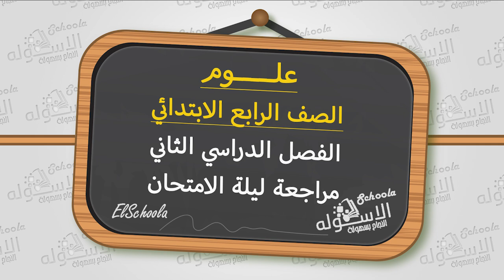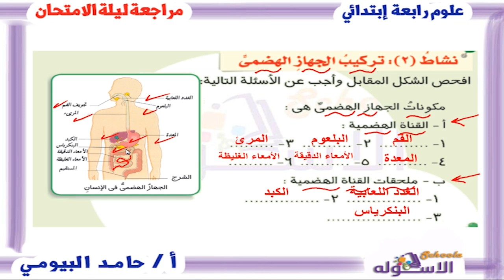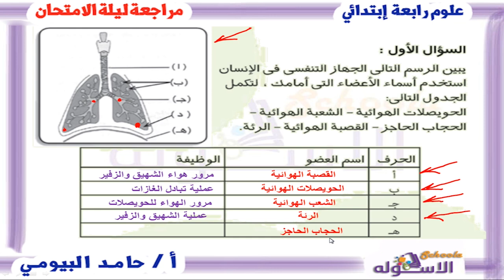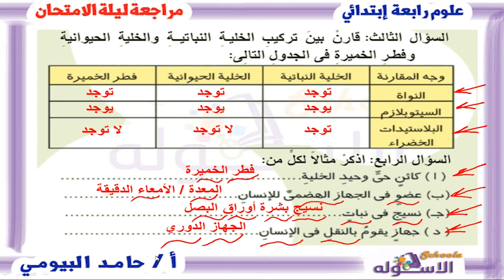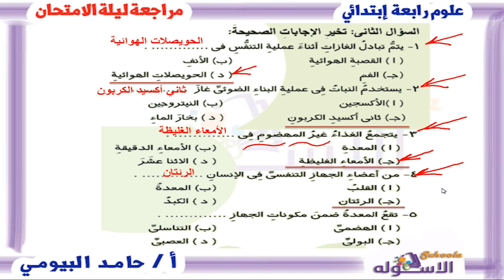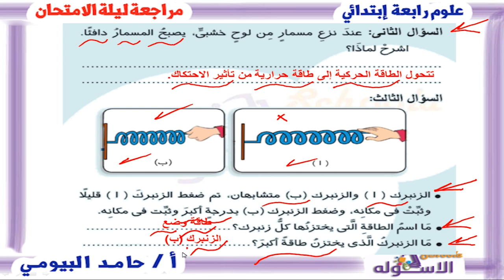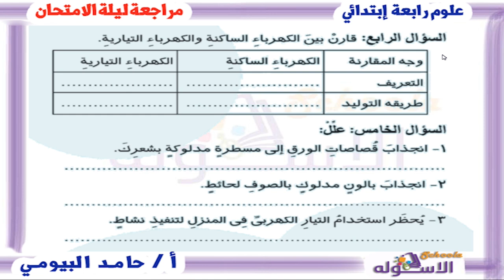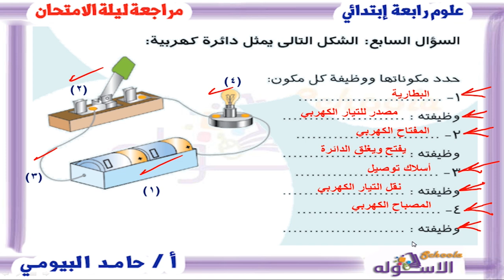حل أسئلة الكتاب المدرسي كاملة | علوم 4 ب | الاسكوله | أ. حامد البيومي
أ. حامد البيومي  _علوم _الصف الرابع الابتدائي_الترم الثاني-  مراجعة ليلة الامتحان_ المنهج المصري.